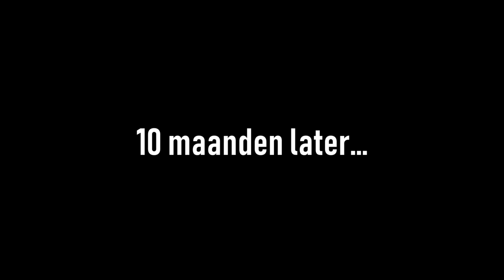HENKIE'S MONTEUR DEUR?! Seizoen 2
JOTTEM!!
Henkie's monteur deur seizoen 2 komt er aan!

---) IGN Info:
Steam: LikeAWalnut
Minecraft: LikeAWalnut
Origin: LikeAWalnut
PSN: Mrwalnutt
Rockstar: LikeAWalnoet
Roblox: HenkieNator47